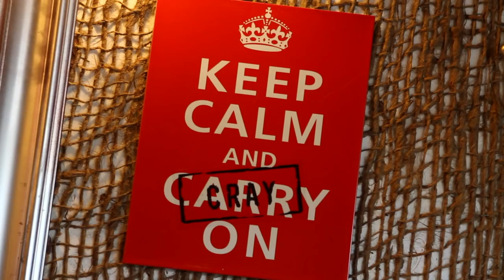CRAY-VINGS presented by VANEATS.ca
WIN 1 of 3 CRAYVINGS Dining Packages by commenting below or at
ow.ly/dujmK

5-Item dining pass for $18.50 from September 9th - December 6th, 2012

A. 1/2 lb of shrimp
B. 1/2 lb of crawfish
C. Cod Nuggets (3 pieces)
D. Deep Fried Oysters (2 pieces)
E. Cajun Fries

First come, first serve via VANEATS.ca! We're putting QUALITY of food back on the table with specialized dining packages via HD video. EAT THE BEST HERE!

Sales start: Sept/9th/2012
Limited passes, first come first serve.